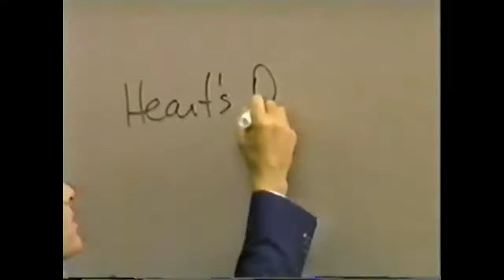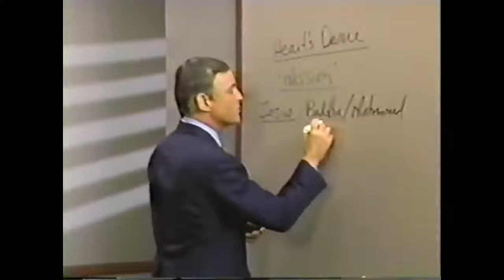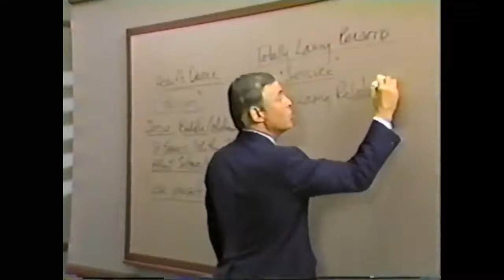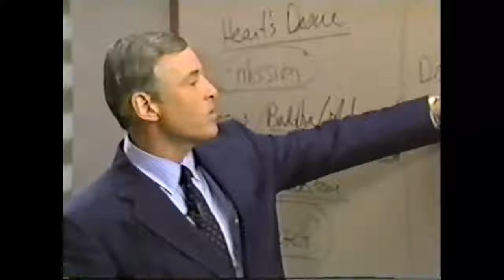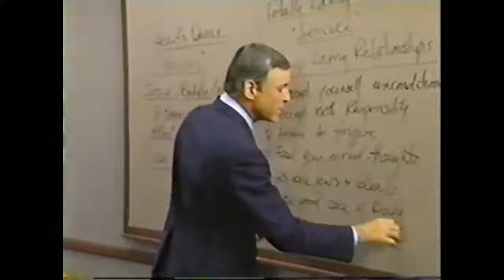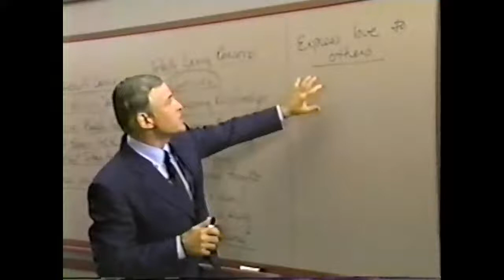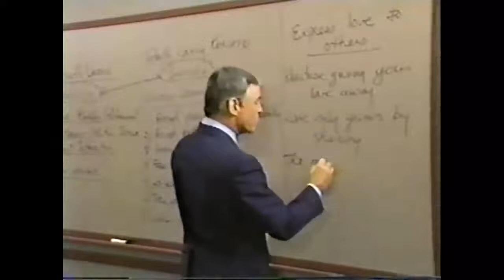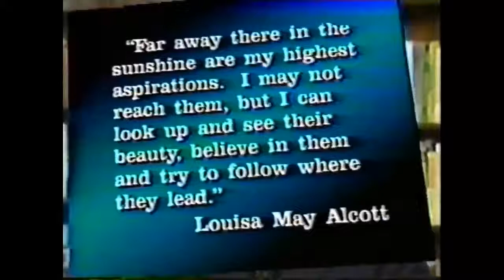Modulo 27 Como Encontrar el Verdadero Propósito de su Vida